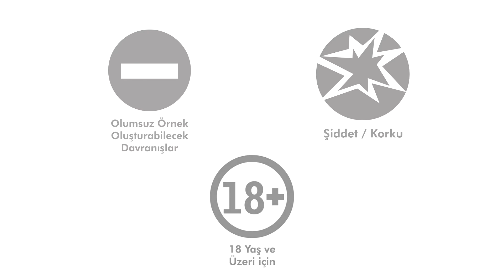Jedijaster Rage Compilation #3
Kanalın şifresini buldum. Bulmuşken de beklenen videoyu atayım. Çıkarın artık Fifa 21'i, çıkarıcaksınız ulan!